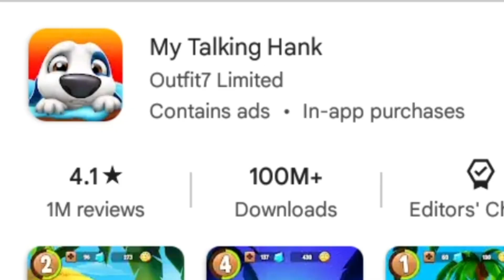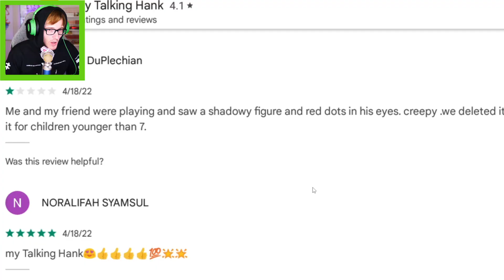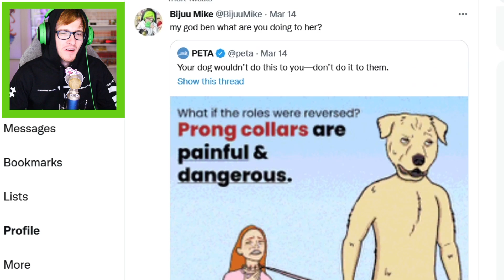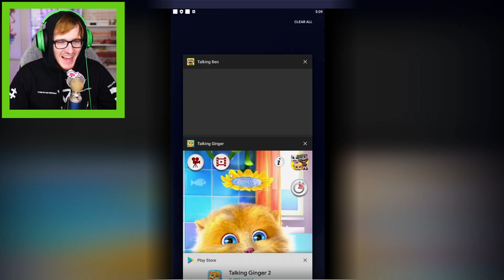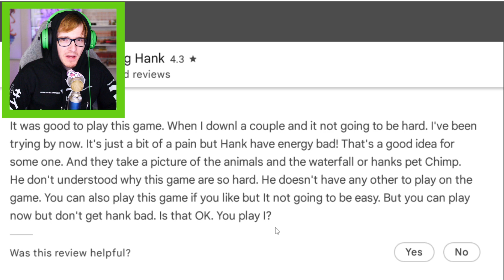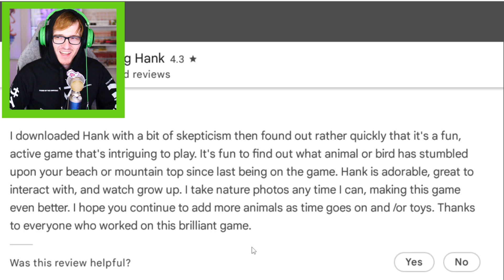DO NOT play talking hank...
Is there something in talking Hank's eye too? Today we find out